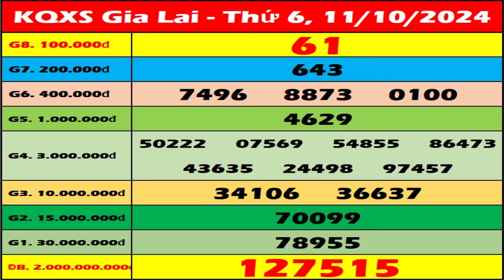Xổ số Gia Lai ngày 11 tháng 10 - XSGL 11/10 - XS Gia Lai - SXGL | Xổ số kiến thiết Gia Lai hôm nay